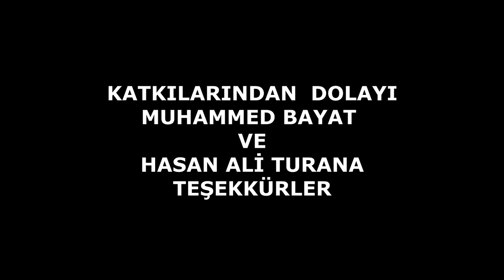Taşlıçay Aşura Klip 2023